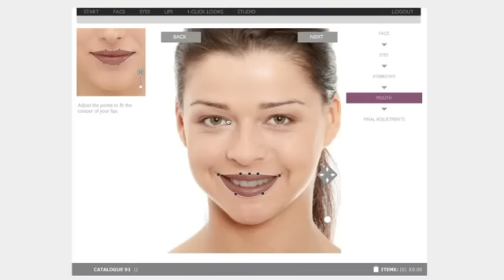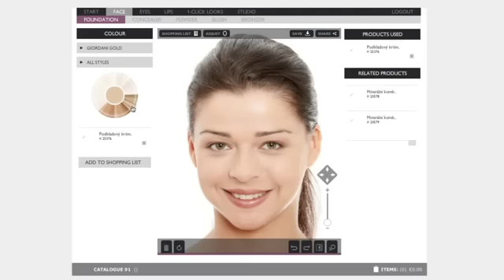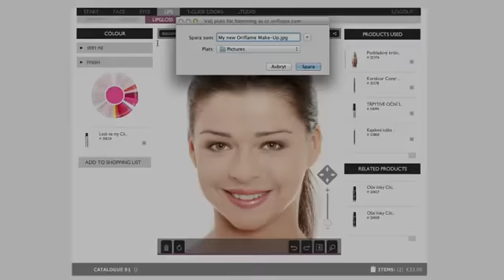Hướng dẫn Ứng dụng trang điểm trực tuyến Virtual Make up Studio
Hướng dẫn sử dụng Ứng dụng trang điểm trực tuyến Virtual Make up Studio. Khám phá diện mạo và sắc màu mới. Truy cập để trải nghiệm các sản phẩm trang điểm của Oriflame.